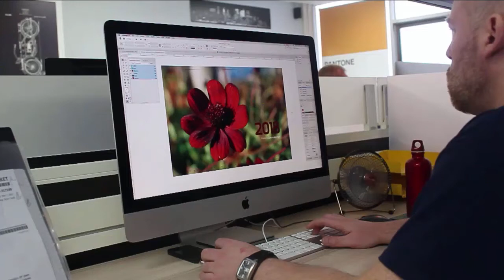NEW Video for home jan 2108